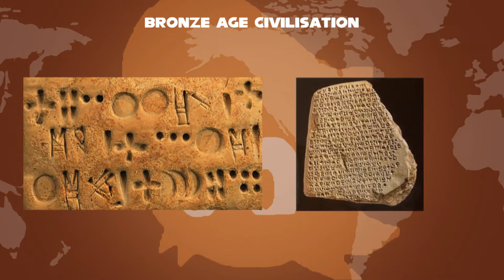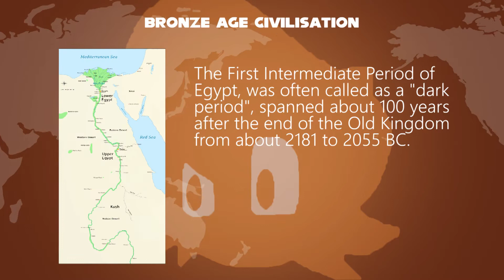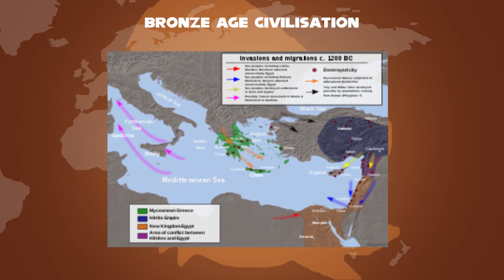Princess Sally Acorn Teaches about Bronze Age Civilization